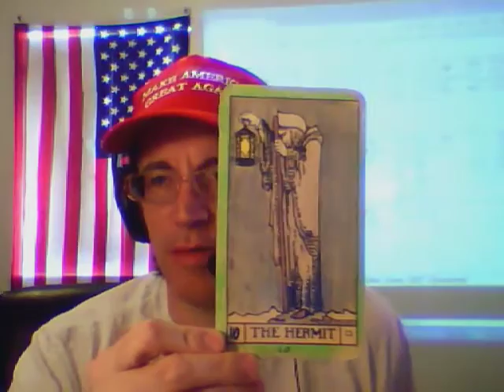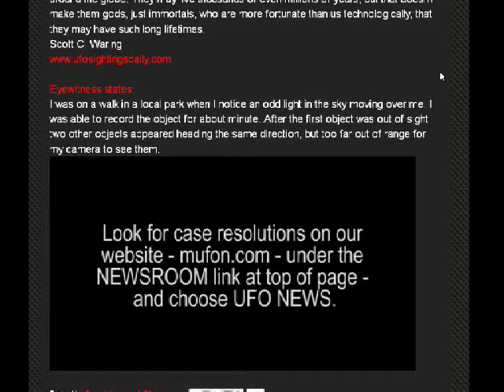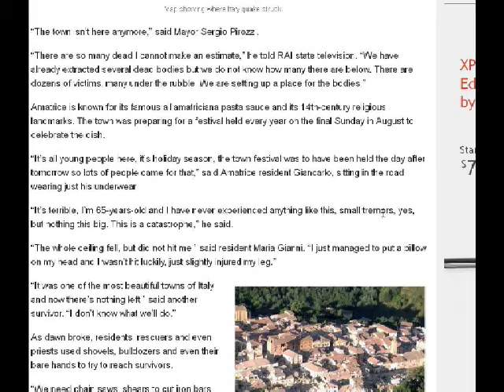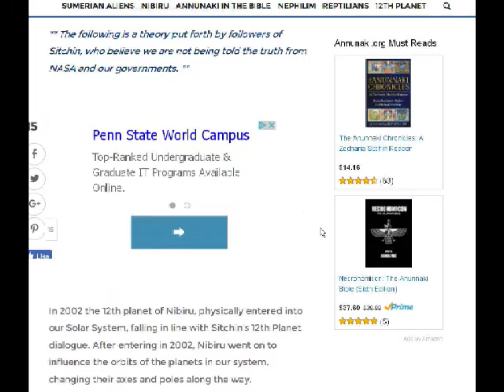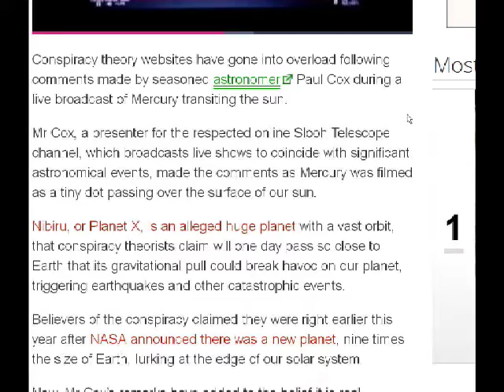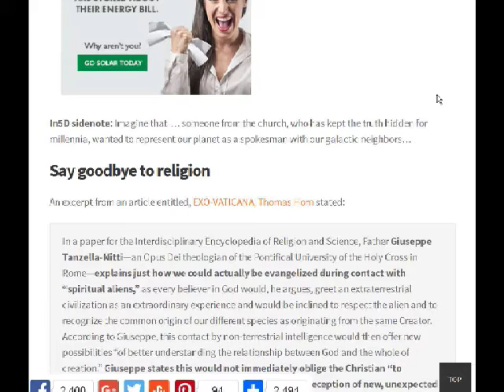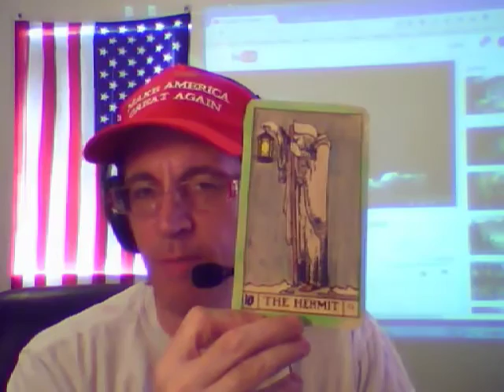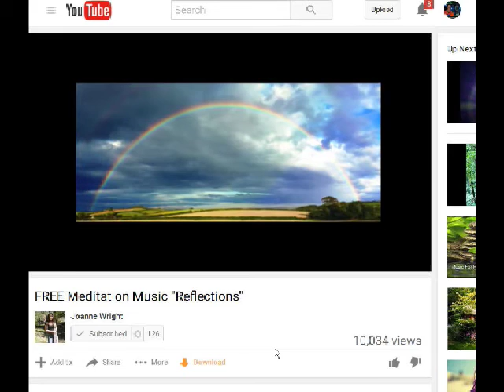First Contact Radio 8/24/16 - Cosmic Weather, UFOs, Nibiru, Daily Meditation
COSMIC WEATHER
Moon Cat Astrology

UFO News
Glowing UFO In Russia Over Farmers Field Same As Colorado And Vegas UFOs

White UFO Seen Over Abilene, Kansas In Aug 4, 2016

NEW Crop Circle found near Chilcomb Ranges, Hampshire on 3rd August 2016

Aussie Farmer May Hold UFO Clue to 36-year Valentich UFO-Airplane Mystery

Daily Stories
Death toll rises as 6.2 magnitude earthquake shakes Italy

Astronomer ‘exposes NASA cover up’, claiming second sun, and Nibiru REAL during broadcast

What The Church Isn’t Telling You About Nibiru And The Anunnaki